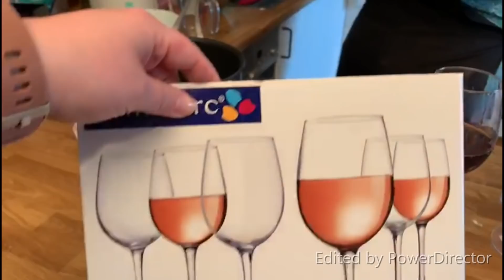2019 Dag 165 | En måte du kan støtte Amnesty & Pride på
Det er et klipp som mangler i denne vloggen, men redigeringsprogrammet nektet meg å legge det til. Håper på å få det med i vloggen i morgen da det var et klipp av at jeg fikk en gave av Pia ( Den gaven dere ser i denne vloggen er gave nr 2)

Vi bruker:
Hovedvideo:

Glossybox:
Få 20% på din første Glossybox ved å bruke linken under:

Hvor du finner oss:
Snapchat: norwaytwins (felles/Pia) miss_moss85 (Guro)
Gobi: Norwaytwins